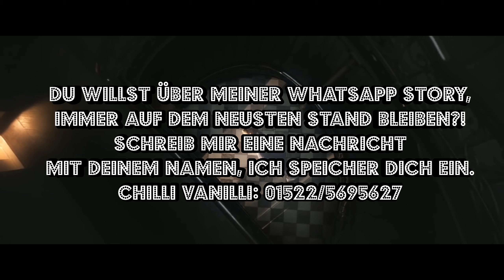Kollegah ft. Shindy, Lea - Verschiedene Sorgen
Heute habe ich den Song - Verschiedene Sorgen - für euch,

*Bruder
*Beatproducer
Du willst durch meiner Whatsapp Story, immer auf dem neusten Stand bleiben?!
schreib mir eine Nachricht mit deinem Namen, ich speicher dich ein.
Künstler:
Kollegah
Rechtliches:
Wir verdienen kein Geld mit den Pastiche/Remix/Mashup Produktionen.
© Alle Rechte liegen bei Kollegah, Shindy, Lea und sein/deren Label, den Urheberrechtsinhabern!